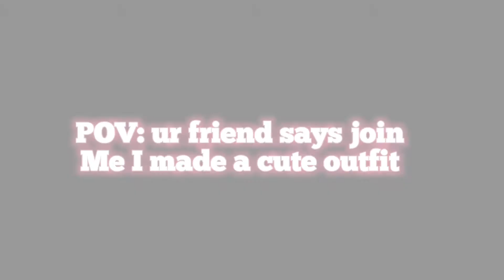Help why is this true 😭